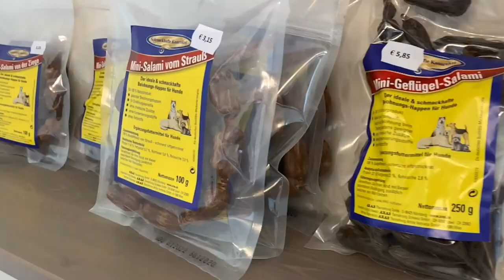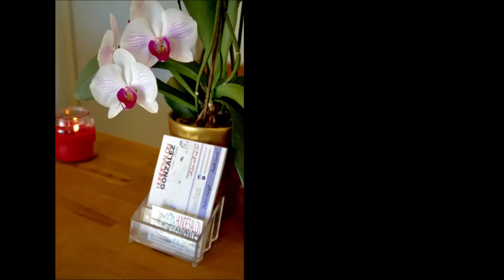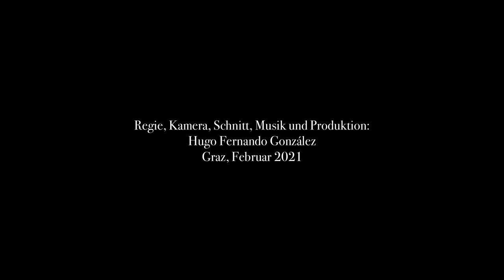Hundesalon Gonzalez Eva-Maria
Impressionen eines Arbeitstages in meinem Hundesalon.
🐶 waschen 🐶 föhnen 🐶 schneiden 🐶 ohrenpflege🐶 Krallen scheiden 🐶 ... und vieles mehr

Triesterstrasse 447
8055 Graz

Terminvereinbarung unter: Tel.: 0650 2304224

Ich benutze…
Wahl Schermaschinen
Heiniger Schermaschinen
ActiVet Bürste (Bürsten)
Miau & Woof Shampoos
Andis Scherköpfe
Registrierkasse Sharp
ARAS Futter und Leckerlis

Hunderassen im Video:
Havaneser
Dackel
Grand Basset Griffon Vendéen

Fotos im Video:
Deutsche Schäferhund
Yorkshire Terrier
Pudel
Chihuahua
Collie
Powderpuff
Lagotto Romagnolo
Lakeland Terrier
Berner Sennenhund
Jack Russell Terrier
Border Collie
Malteser
Shih Tzu

Ihr Hundesalon in Graz - Puntigam

Regie, Kamera, Schnitt, Musik und Produktion:
Hugo Fernando González
Graz, Februar 2021

Für die Musikproduktion:
TL Audio IVORY SERIES 5050 VALVE PRE-AMPLIFIER TLA
ART PRO CHANNEL II
AKG C414 XL II
AKG C214
Vovox sonorus protect Cables
Vovox link protect Cables
AKG K-712 Pro
Beyerdynamic DT-770 Pro
Hanika Basis Cut PC Aer AK Guitar (Gitarre)
Fender Stratocaster MZ2 Guitar
Digitech 2120 Valve Guitar System
M-Audio KeyRig 49